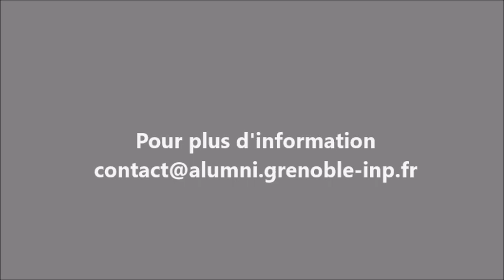Interview de Karine Froger (HMG 2003)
Interview de Karine Froger (HMG 2003) avec Jacques Goudet, président de Grenoble INP Alumni et Marie-Sophie Lacroix, secrétaire générale de l'association.